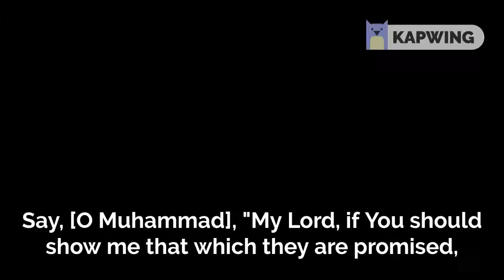emotonial quran recitation for sheikh abd elah ben aoun from surauh almomenoon